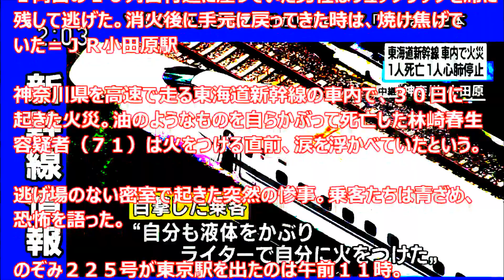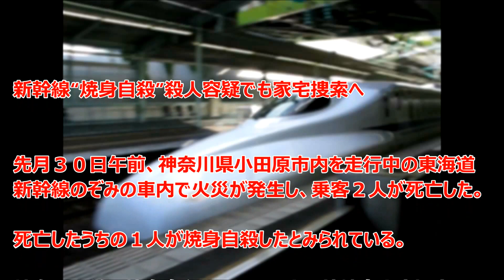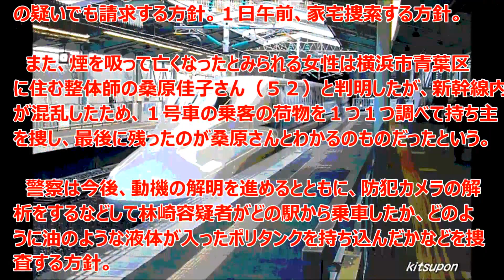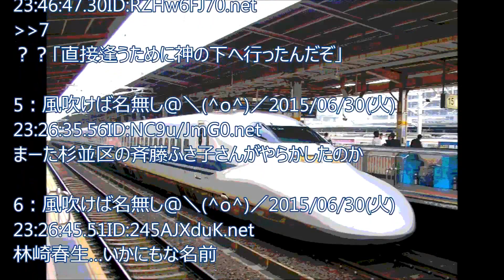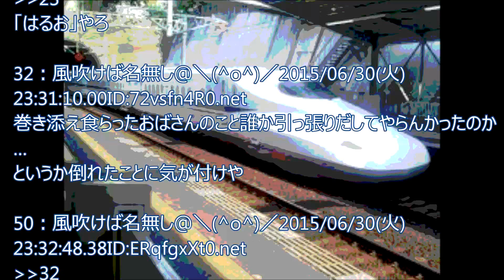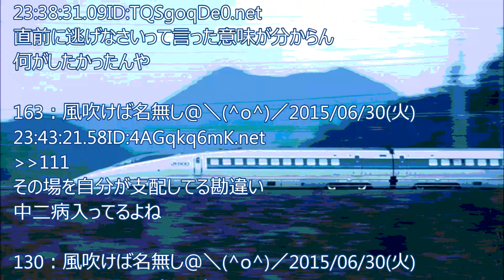東海道新幹線・焼身自殺事件！犯人は林崎春生（71）死亡、巻き添えで整体師の桑原佳子さん（５２）も亡くなった。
先月３０日午前、神奈川県小田原市内を走行中の東海道新幹線のぞみの車内で火災が発生し、乗客２人が死亡した。死亡したうちの１人が焼身自殺したとみられている。　神奈川県警は焼身自殺をしたとみられる林崎春生容疑者（７１）について家宅捜索令状を放火の疑いだけでなく、殺人の疑いでも請求する方針。１日午前、家宅捜索する方針。
また、煙を吸って亡くなったとみられる女性は横浜市青葉区に住む整体師の桑原佳子さん（５２）と判明したが、新幹線内が混乱したため、１号車の乗客の荷物を１つ１つ調べて持ち主を捜し、最後に残ったのが桑原さんとわかるのものだったという。